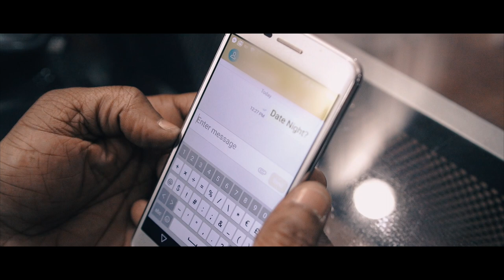*****NEW MUSIC*** Legendary Fritz Exclusive Ft. June B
Smooth Grown Man Hip Hop Produced by N.Y. Bangers